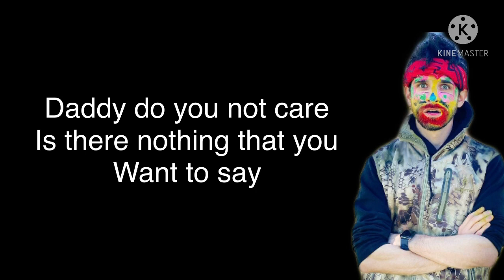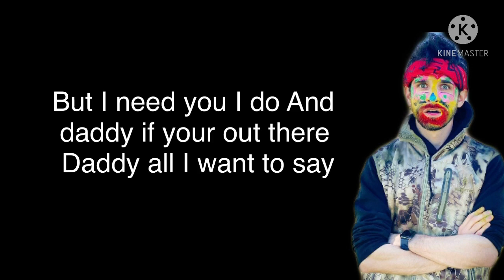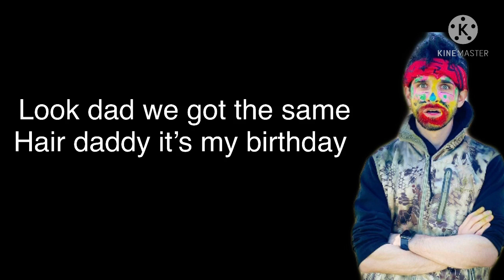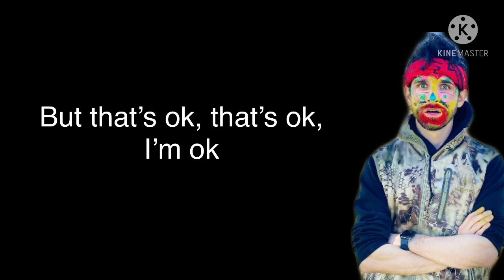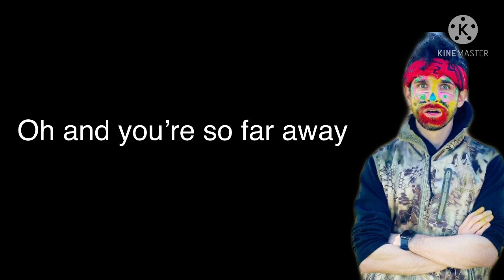Daniel Ferri cover - Daddy (Lyrics)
SPY NINJAS CHANNELS

DANIEL GIZMO SOCIALS

VY QWAINT SOCIALS

CHAD WILD CLAY SOCIALS

MELVIN GINERA

REGINA GINERA

SPY NINJAS MUSIC VIDEOS